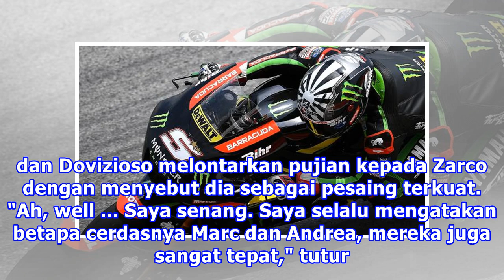MotoGP: Zarco Kaget Dianggap Pesaing oleh Marquez dan Dovizioso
Liputan6.com, Losail - Johann Zarco tak menyangka jika dirinya dianggap sebagai pesaing utama perebutan gelar juara dunia MotoGP musim ini oleh Marc Marquez dan Andrea Dovizioso. Pernyataan itu terlontar lantaran pembalap Tech 3 sukses jadi yang tercepat di sesi latihan pertama yang berlangsung di S...